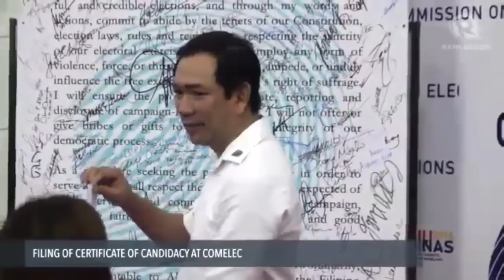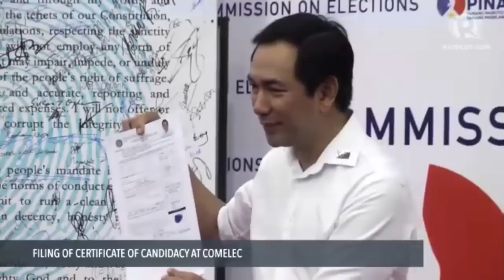Former energy secretary Jericho Petilla to run for senator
More videos on Rappler Follow Rappler for the latest news in the Philippines and across the globe. Petilla is part of the "Daang Matuwid" coalition